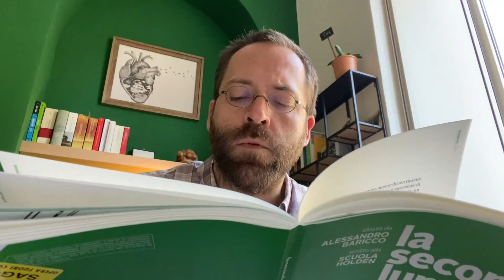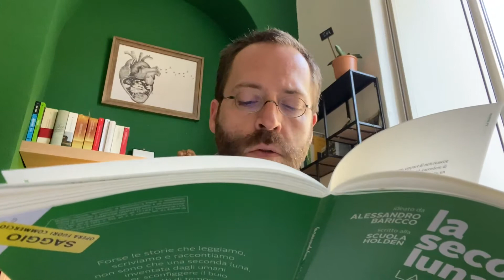Alessandro Mari racconta "La storia" di Elsa Morante | Holden Classics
Holden Classics è il racconto dei grandi classici della letteratura, ma fatto in modo diverso: con leggerezza, con passione. Lo facciamo diventare una questione d’amore e non di voti sul registro a fine quadrimestre.
Holden Classics funziona così: da una parte c’è uno scrittore o una scrittrice, uno che i libri li ama così tanto da farli diventare la sua professione. Dall’altra ci sono gli studenti. Di solito mandiamo lo scrittore o la scrittrice in classe, ma adesso che le scuole sono chiuse e non possiamo muoverci da casa, ci siamo trasferiti momentaneamente online.

In questa puntata Alessandro Mari (autore di "Troppo umana speranza", "Banduna", "Gli alberi hanno il tuo nome", "Cronaca di lei", pubblicati da Feltrinelli, e "L'anonima fine di Radice Quadrata", pubblicato da Bompiani) racconta "La storia" di Elsa Morante.

Queste video lezioni sono in collaborazione con il Salone Internazionale del Libro di Torino.